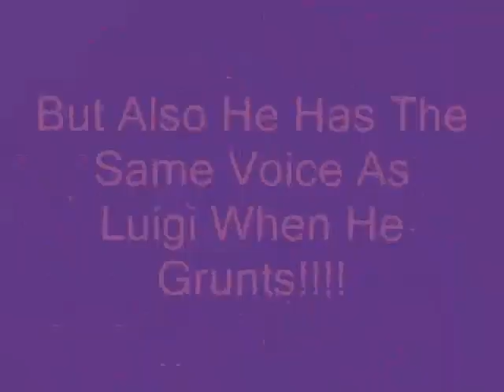Why Fanboy From Fanboy And Chum Chum Is Luigi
For Years Now I Have Been Telling People This Is The Truth And Here Are The Proofs